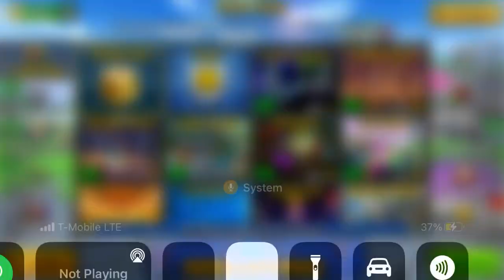Ayden good luck pixel gun 3D